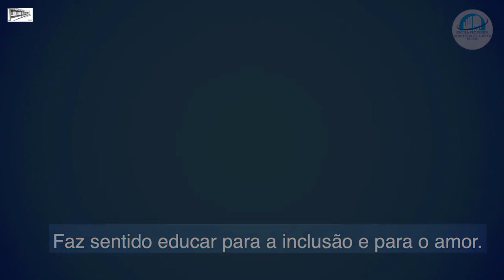Atividade Dia Internacional das Pessoas com Deficiência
Atuação dos alunos dos 3.º anos turmas A/B.